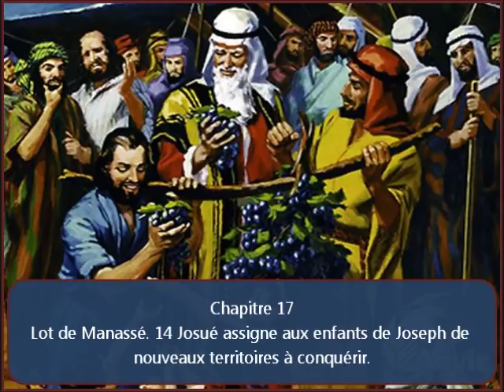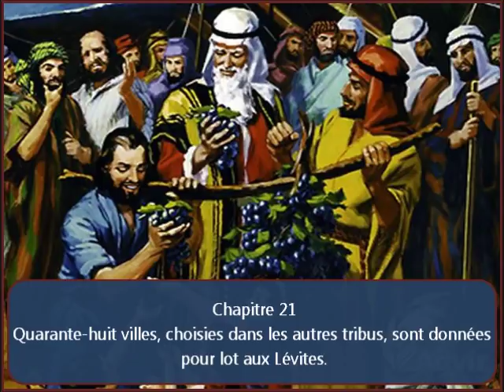LE LIVRE DE JOSUÉ EN AUDIO / VIDÉO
Le livre de Josué est le premier livre des Prophètes pour la tradition juive et le sixième livre de l'Ancien Testament chrétien. Il fait suite au Pentateuque, qui se terminait à la mort de Moïse aux portes du pays de Canaan, et relate la conquête du pays promis sous la direction de Josué. Ce livre porte son nom parce qu'il en est le personnage principal et non l'auteur.
Selon la tradition juive, il fut écrit par Jérémie, lequel puisa dans des documents anciens qui dateraient du Xe siècle avant J.-C. Les chapitres 1 à 12 racontent l'invasion de Canaan. Y figurent notamment l'épisode des "Trompettes de Jéricho" et la bataille où Josué arrête le soleil et la lune (chap 10, 12-14) 1 ; les chapitres 13 à 24 montrent comment les tribus d'Israël se répartirent le pays et rapportent la recommandation finale de Josué. Deux versets importants sont le commandement du Seigneur de méditer les Écritures (Jos 1. 8) et l'appel de Josué au peuple à être fidèle au Seigneur (Jos 24. 15).